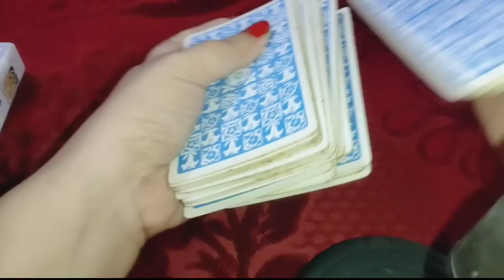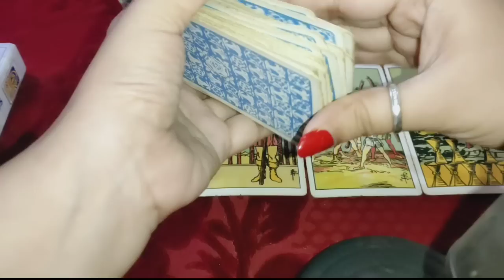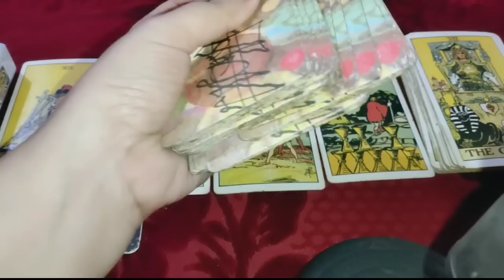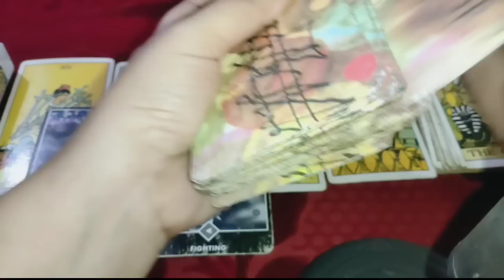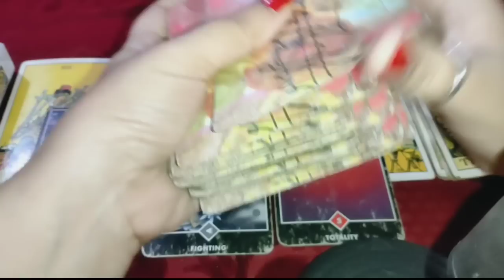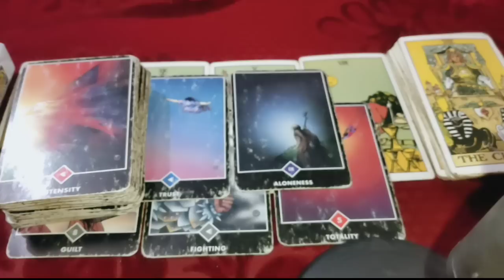आपके पार्टनर आपसे क्या छुपा रहे हैं 🙏 what they are hiding from you 🌠Timeless tarot reading 🔮